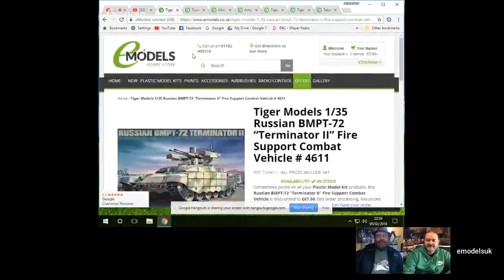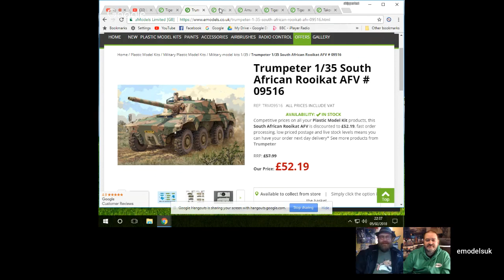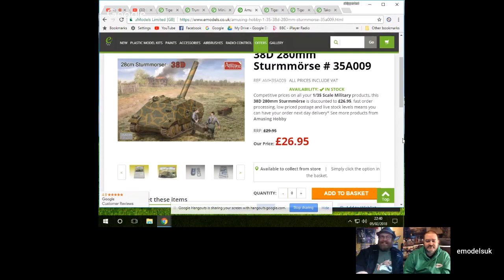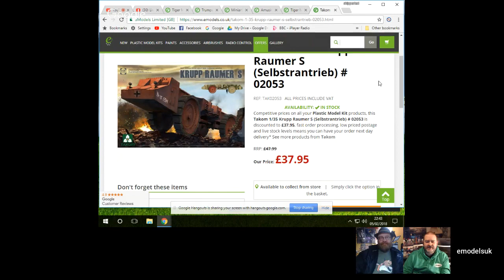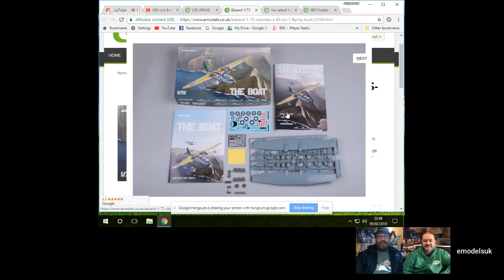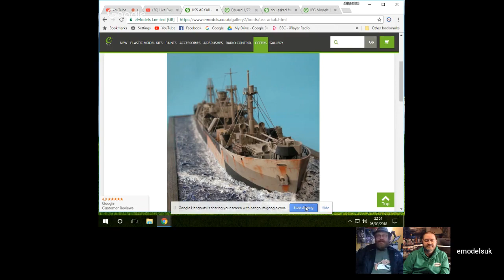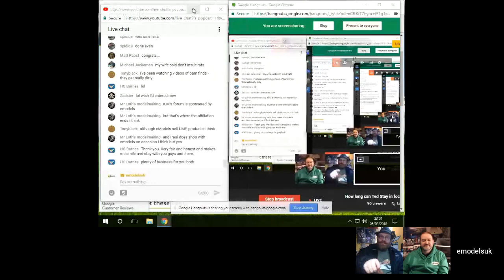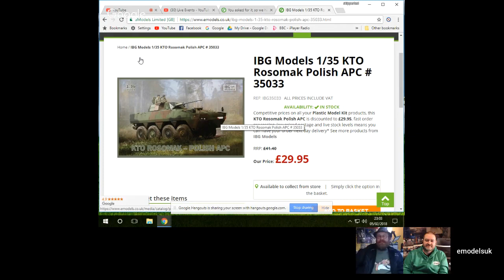eModels Monday: How long can Ted Stay in focus?